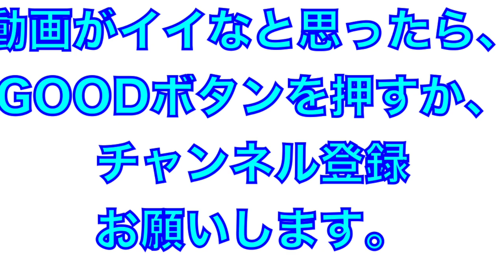期待のルーキー左腕！ドラ１隅田知一郎投手とドラ２佐藤隼輔投手のキャッチボール〜遠投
2022年2月

試合前のキャッチボール

ドラフト１位隅田知一郎投手とドラフト２位佐藤隼輔投手のキャッチボール